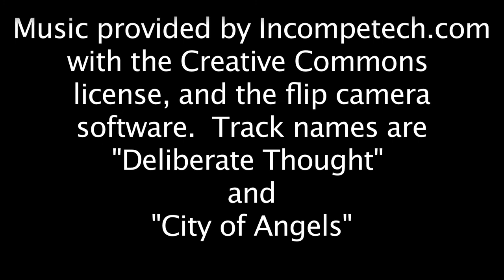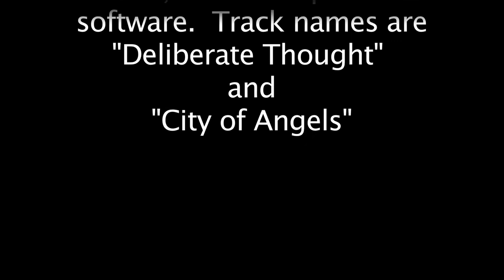How to Paint a Corpse Cart 3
Happy Birthday RyanRancidStaines!

In this part of the taetorial, we get onto the awesome power of the washes!!!

Paints used in this section:
GW FOUNDATION Khemri Brown
GW FOUNDATION Tallarn Flesh
GW Dark Flesh
GW Dwarf Bronze
GW Bleached Bone
GW Chaos Black
GW WASHES Devlan Mud
GW WASHES Ogryn Flesh
GW WASHES Badab Black

Track names are "Deliberate Thought" and "City of Angels"